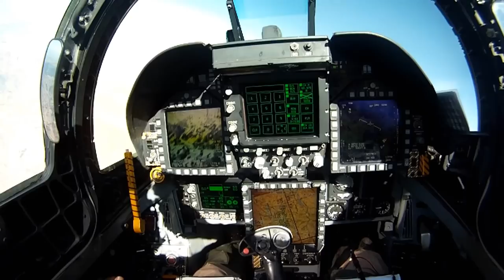F-18 Super Hornets In Action - Experience The Awesomeness Of This Jet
The "Checkmates" of Strike Fighter Squadron (VFA) 211 fly sorties in F-18 Super Hornet jets during USS Enterprises's 21st deployment. Includes cockpit and pilots' POV footages.

(Credits: Ian Schmidt)